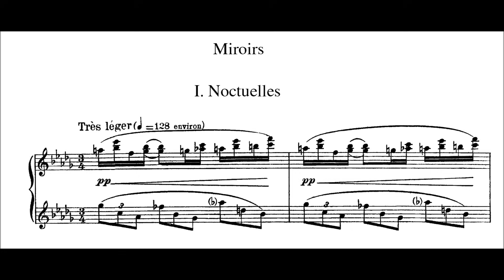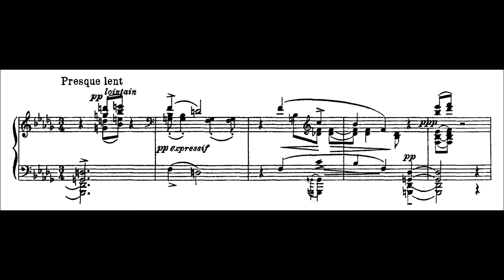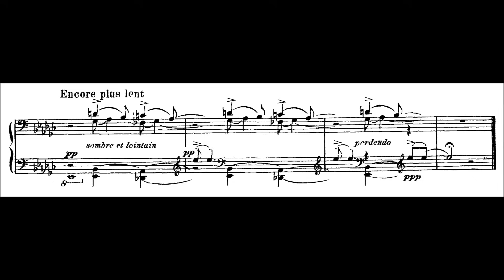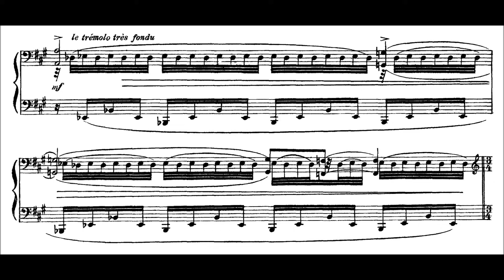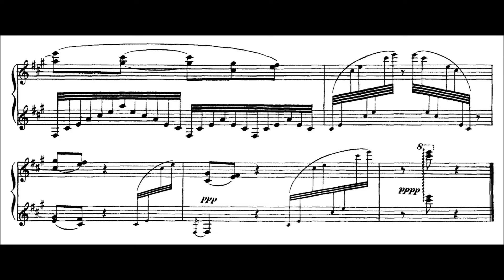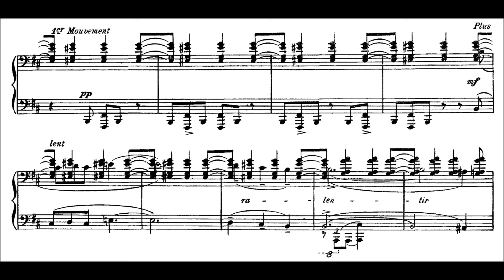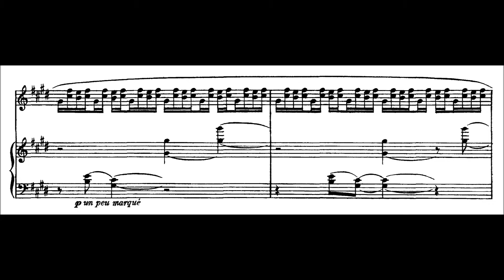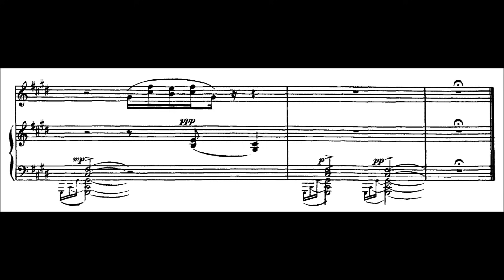Ravel: Miroirs (Lortie, Bavouzet)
Ravel is notoriously hard to interpret. Playing him requires virtuosity, but virtuosity worn so light it’s almost transparent – Ravel isn’t interested in difficultly qua difficulty, after all, only the sheer sound a piano can generate. If you take the difficulty too seriously – if you play with too much temperament, you lose the painstaking perfectionism and jewel-like classicism of Ravel. And if you play with too little personality, everything sounds pallid, washed-out, pale.

The two performances here of Miroirs – one of Ravel’s most important works – are rare and stunning successes. Lortie has a deliciously straightforward and earthy approach, full of verve and sensitivity perfectly on display in his performance of Alborada, with all those liquid glissandi shimmering like mercury, and the crystalline voicing in Une barque at moments such as [13:04]. Note also the uncanny accelerandi he uses in Noctuelles to perfectly imitate the dark, haphazard flitting about of night moths. Bavouzet’s impressionism is markedly different from Lortie’s but just as dazzling: with an infinitesimally fine sound on a 1901(!) Steinway D, he flawlessly recreates the terraced soundscape of Une barque and the touchingly subdued lament of Oiseaux. While Lortie presents a more consistently generous sound, Bavouzet happily stretches dynamic changes to incredible degrees of fineness – see the mystical pianissimo that begins at [37:03], for instance. His approach is less down-to-earth than Lortie’s, more perkily precise, and more consciously dwells of the music’s sense of the fantastic [see 38:08, or contrast the little cadenza at 3:50 + 31:05, or the rising alternate-hand passages at 4:17 + 31:38, or the differences in voicing at 15:45 + 43:36].

Lortie:
00:00 – Noctuelles (Night Moths)
04:31 – Oiseaux tristes (Sad Birds)
08:32 – Une barque sur l'océan (A Boat on the Ocean)
15:17 – Alborada del gracioso (Morning Song of the Jester)
21:55 – La vallée des cloches (The Valley of Bells)

Bavouzet:
27:09 – Noctuelles (Night Moths)
31:50 – Oiseaux tristes (Sad Birds)
35:45 – Une barque sur l'océan (A Boat on the Ocean)
43:07 – Alborada del gracioso (Morning Song of the Jester)
49:44 – La vallée des cloches (The Valley of Bells)